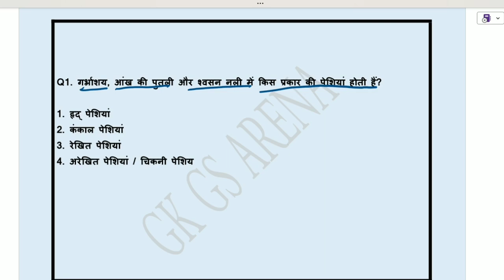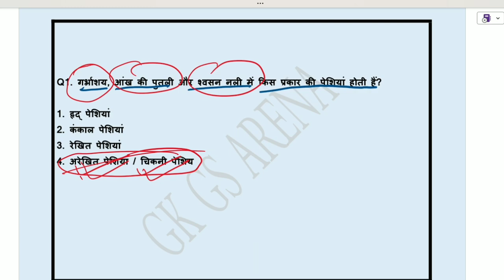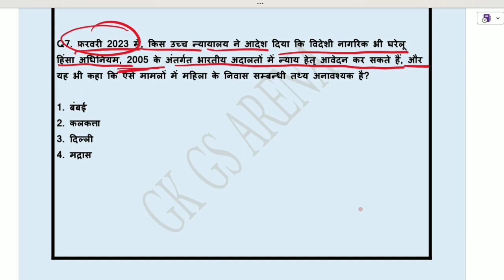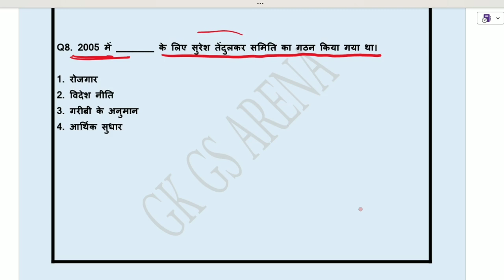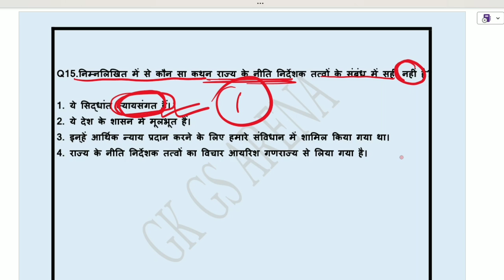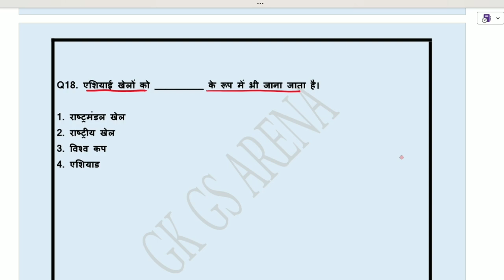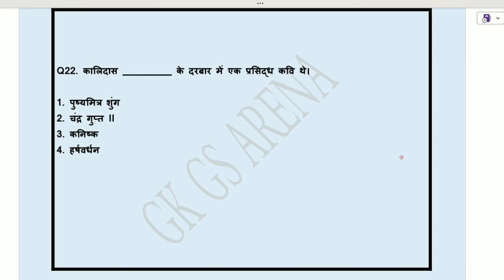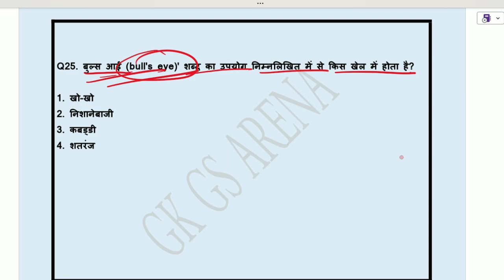"Top Expected Questions for SSC & Railway Exams 2024 | Must-Know Tips Tricks for Success" GKGS ARENA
Are you preparing for the upcoming SSC and Railway exams in 2024? If so, this video is a must-watch for you! In this video, I’ll be covering the **top expected questions** that are likely to appear in these highly competitive exams. These questions have been carefully selected based on previous years' trends, recent changes in the syllabus, and expert analysis.

### What You’ll Learn in This Video:

- **Top Expected Questions for SSC & Railway Exams 2024**: I’ll walk you through some of the most important questions that you need to focus on as you prepare for your exams. These questions are based on topics that have been frequently tested in the past and are likely to appear again this year.

- **Important Topics to Focus On**: I’ll discuss key topics that are crucial for your exam preparation, including Quantitative Aptitude, General Awareness, General Intelligence, and Reasoning, as well as English Comprehension. Understanding these topics will give you a significant advantage in the exam.

- **Tips & Tricks for Solving Questions**: In addition to the questions, I’ll share effective tips and tricks that will help you solve these questions more efficiently. Time management is crucial during the exam, and these strategies will help you maximize your score.

- **Latest Exam Pattern and Syllabus Updates**: Stay updated with the latest changes in the SSC and Railway exam patterns and syllabus. Knowing what to expect can greatly improve your preparation strategy.

### Why This Video is Important for Your Preparation:

The SSC and Railway exams are known for their rigorous and challenging nature. With lakhs of aspirants competing for a limited number of positions, it’s essential to be well-prepared. This video will not only help you identify the most important questions but also equip you with the skills and knowledge needed to tackle them effectively.

### Key Features of This Video:

- **Comprehensive Coverage**: This video covers a wide range of questions across different topics, ensuring that you’re fully prepared for the exam.
- **Expert Insights**: Learn from an experienced educator who understands the intricacies of the SSC and Railway exams.
- **Interactive Approach**: I’ll explain each question in detail, providing step-by-step solutions to help you understand the concepts better.

### Who Should Watch This Video:

- **SSC Aspirants**: If you’re aiming to crack the SSC CGL, CHSL, or other SSC exams, this video is tailored for you.
- **Railway Exam Candidates**: Whether you’re preparing for the RRB NTPC, RRB Group D, or any other Railway recruitment exam, this video will be extremely beneficial.
- **Anyone Looking to Boost Their Exam Preparation**: If you’re serious about your preparation and want to leave no stone unturned, this video is for you.

I regularly upload content that will keep you updated on the latest exam trends, important topics, and effective study strategies.

- SSC 2024 expected questions
- Railway exam preparation 2024
- SSC CGL expected questions
- RRB NTPC preparation tips
- SSC CHSL important questions
- RRB Group D exam strategy
- SSC exam syllabus 2024
- Railway recruitment exam tips
- Competitive exam preparation
- SSC exam tricks

**Get Ready to Ace Your Exams!**

By watching this video, you’re taking a significant step towards acing the SSC and Railway exams in 2024. The questions and tips provided here are designed to give you a competitive edge, ensuring that you’re fully prepared on exam day. Remember, consistency and smart study strategies are key to success. So, grab a notebook, take notes, and let’s get started on your path to success!

This description provides a solid balance between being informative and SEO-friendly, ensuring that viewers know what to expect and search engines can effectively index the content. The keywords, tags, and hashtags are strategically placed to enhance discoverability.